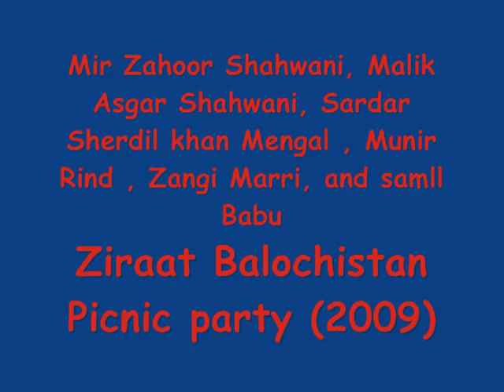Zahoor Shahwani ...... (Ziarat Balochistan Picnic Party ) 2009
I like Ziarat to much Because Ziarat is Beautiful place of Balochistan.
I love Balochistan,,,,,,,,,,,,,,,,,,,,